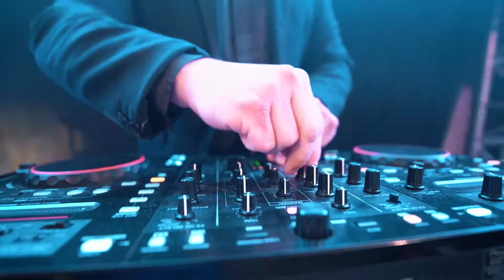15 Años Isabel García